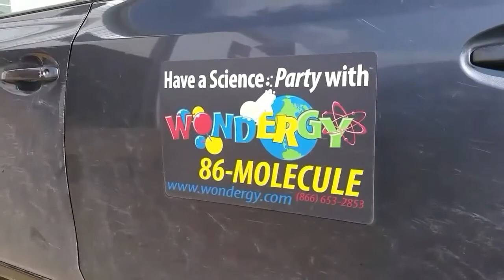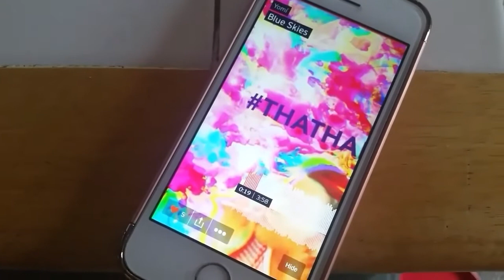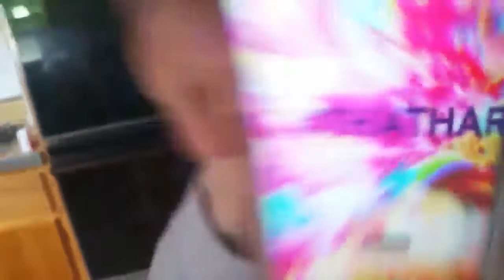RANDOM ACTS OF KINDNESS!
New music by Yomí
Mixtape

Don't forget that I upload on Tuesday,  Thursday and Saturday! Thanks again for watching!

All my thanks to SeanCo Custom Wheelchairs for helping my dreams come true right in front of my eyes! Without this chair I couldn't do the things I do!